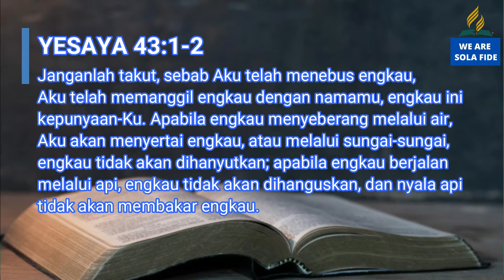Pelajaran SS Dewasa 6 August 2021, Rangkuman SS "Menemukan Istirahat dalam Ikatan Keluarga"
Pelajaran SS Dewasa 6 August 2021,
Rangkuman SS "Menemukan Istirahat dalam Ikatan Keluarga"